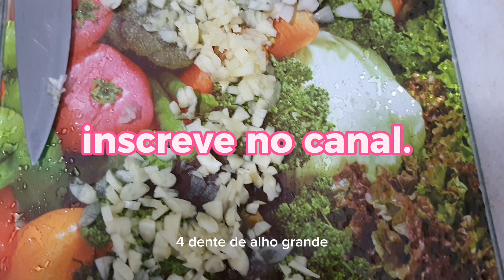Torta de frango 🍗 deliciosa.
Recheio: frango desfiado, condimentos à gosto.  assiste o vídeo.  Ingredientes da Massa: 2 ovos grandes ou 3 pequenos, 2 xícaras e meia de leite 240 ml, 1 xícara de café de óleo, 1 pitada de sal, 2 xícaras e meia de farinha de trigo sem fermento 240 gramas, 1 colher de sopa de fermento químico.